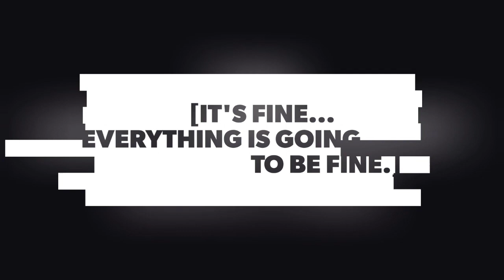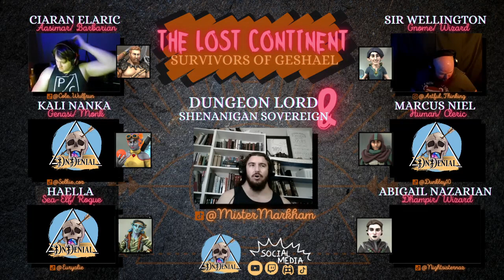The Lost Continent | D&D 5E Campaign - Episode 14 | Friends, Old and New